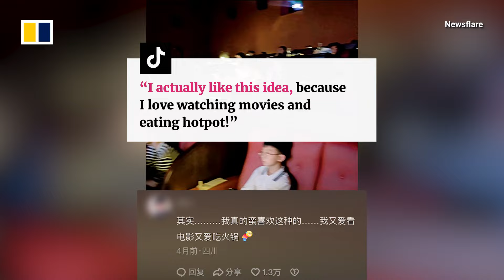Moviegoers indulge in growing trend of ‘hotpot cinema’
Cinemas in many Chinese cities are offering hotpot meals to moviegoers. Customers can enjoy dining experiences while watching in the theatre.